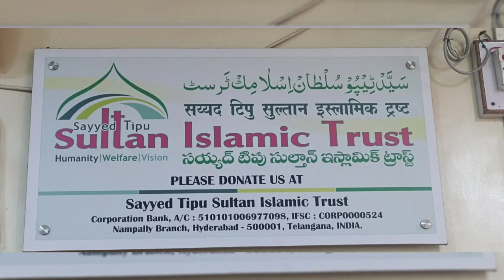color par jadhu kr Dewar par thop diyh ...